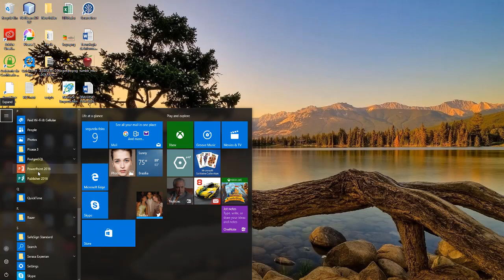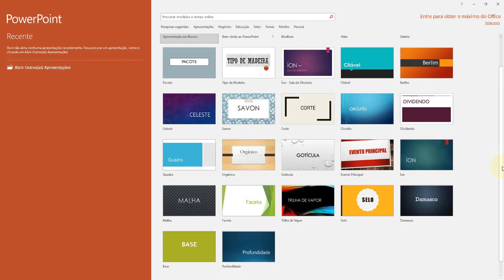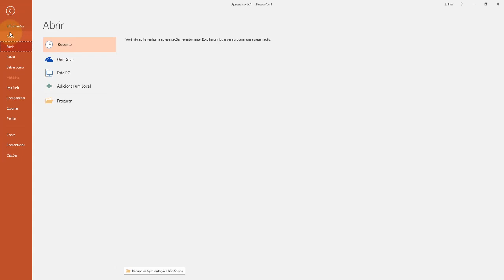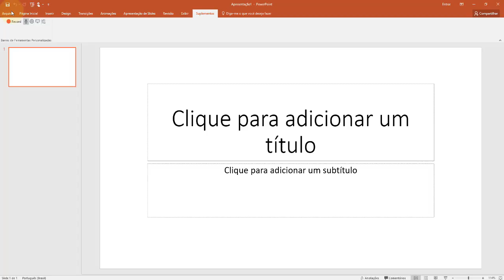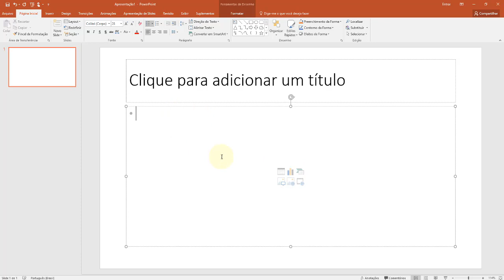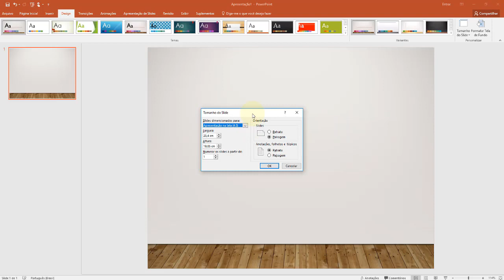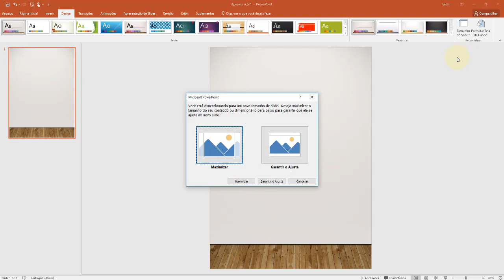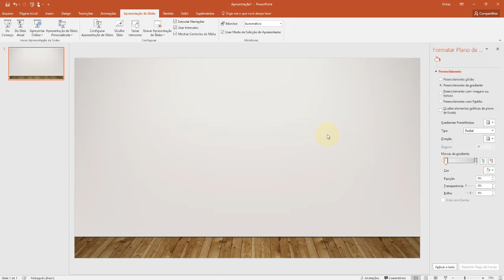PowerPoint 2016 Aula 02 Apresentaçáo do programa Conceitos e ferramentas básicas